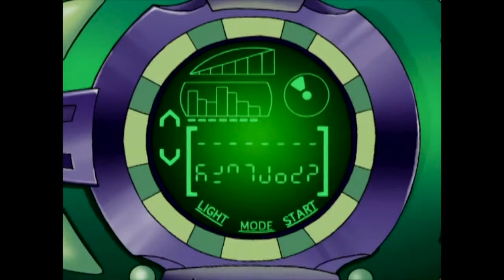Martin Mystère Saison 1 Épisode 4 - Le slime est vivant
Martin Mystère Saison 1 Episode 4 - Le slime est vivant.

Résumé: Une compagnie pétrolière libère une masse visqueuse qui absorbe l'équipe. Martin, Diana et Java sont sollicités pour retrouver les disparus. Ils apprennent que la substance absorbe l'énergie de ses proies, jusqu'à devenir indomptable...